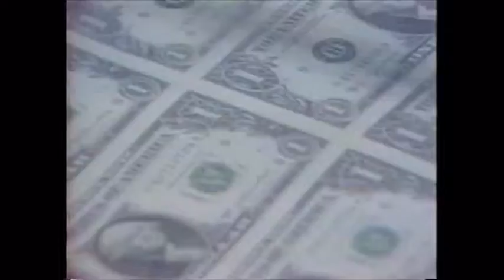Carillon Absolut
Chicago retailers speak about Carillon Brands